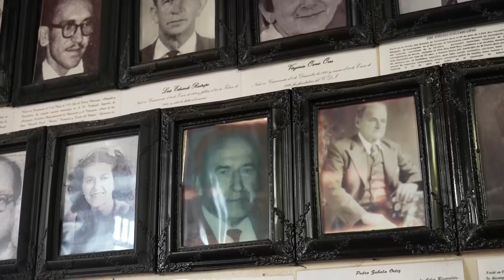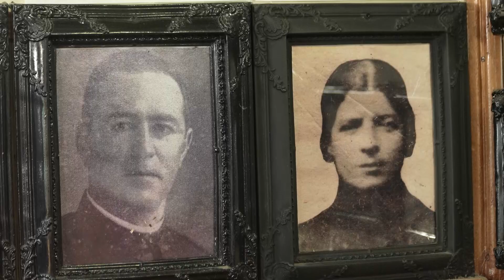Caramanta | Rodando Caminos | Teleantioquia